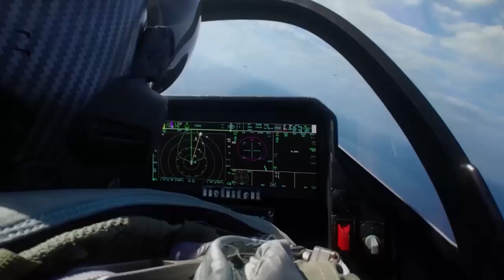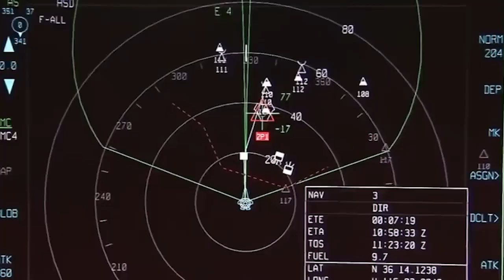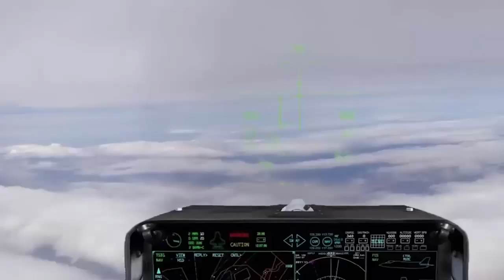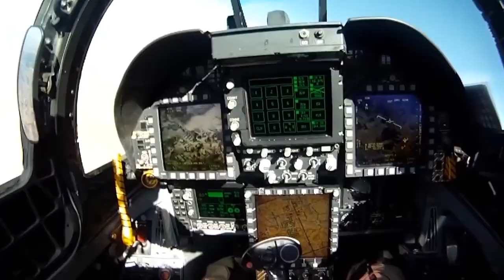Finally: US Revealed Its sixth Generation Fighter Jets!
Finally: US Reveals 6th Generation Fighter Jet
The biggest reveal of the decade by the world's largest defense contractor. Lockheed Martin has just given the world insight into what America's 6th generation Fighter Jets and NGAD fighters are like and that's all the world has to fear especially Russia and China. This disclosure is complemented by the key characteristics of the fighter, and combined with previously known information about the fighter, such as the possible use of the revolutionary SHiELD laser weapon, we now know a lot about the key capabilities of the 6th generation Fighter Jet and NGAD fighter, and we will cover all of them in this video. But first, we have to see Lockheed Martin officially put its sixth-generation NGAD fighter into the spotlight.